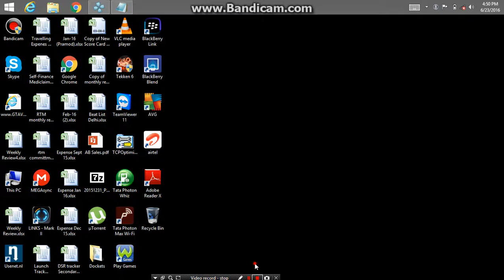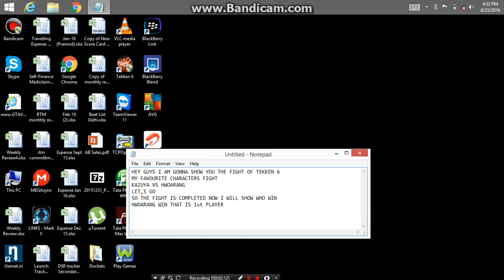TEKKEN 6 BATTLE OF KAZUYA AND HWOARANG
THIS IS AN AMAZING FIGHT OF TWO HARDWORK PLAYER YOU MUST SEE